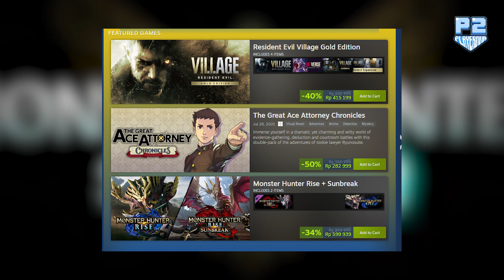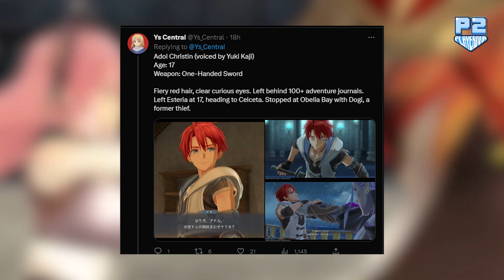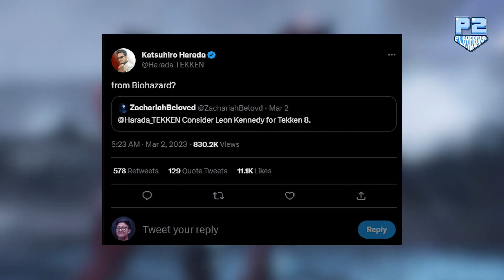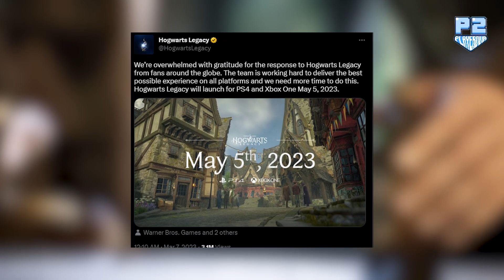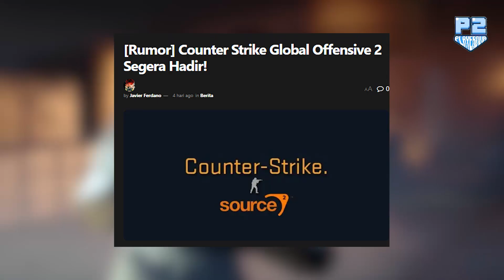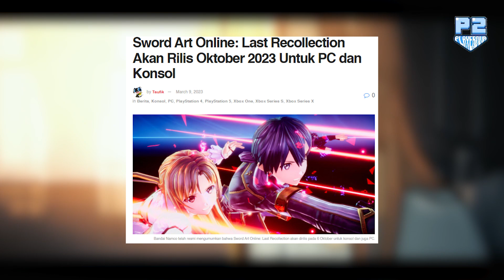Dragon Ball Budokai Tenkaichi 4? Ys X Nordics Keren! sampai Hogwarts Legacy PS4 Delay!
► In Frame: M. Zidny AS
► Scriptwriter: M. Zidny AS
► Audio Editor: M. Bahrul Ulum
► Video Editor: Kresna Adji